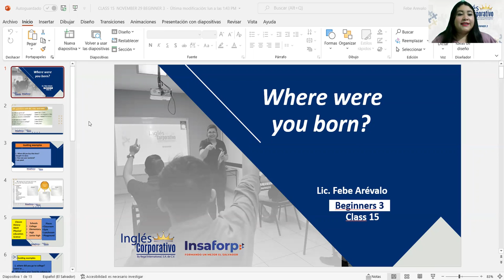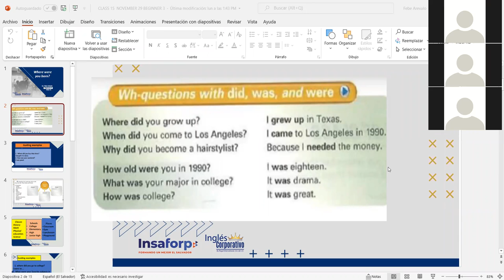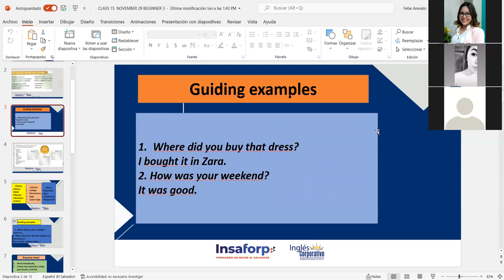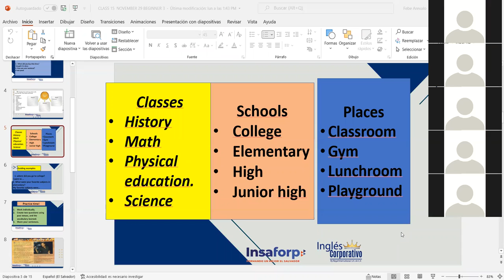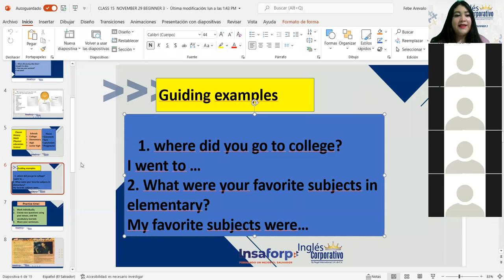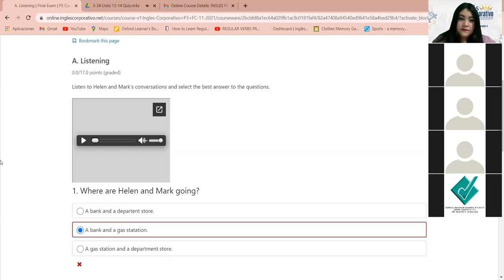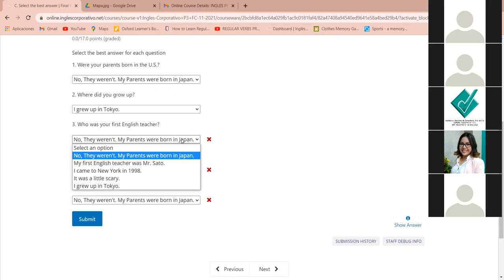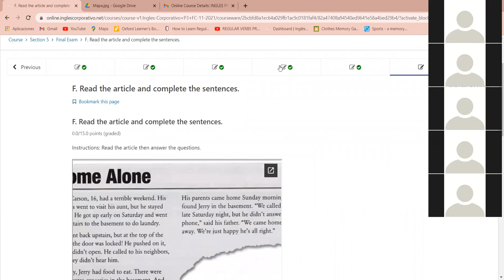Ingles Corporativo-Final exam. Class#15, day#15.